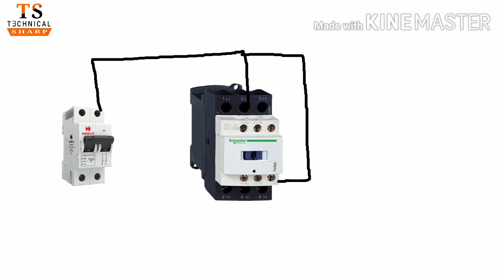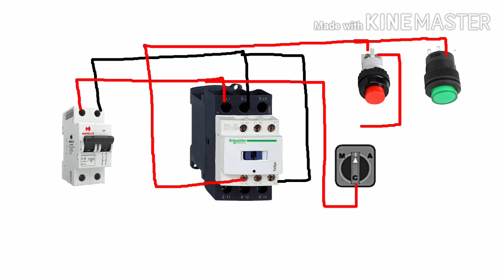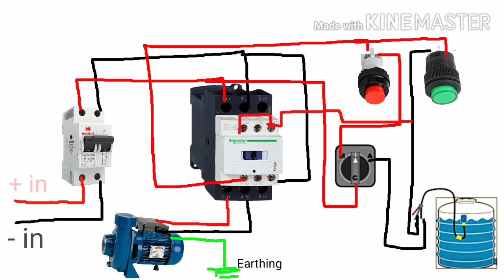Float switch connection auto & manual | single phase water pump connection | By Technical Sharp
Float switch connection auto and manual single phase motor.

Hello Friends
      i Am Pankaj Mishra

float switch is a type of level sensor a device used to detect the
level of liquid within a tank. The switch may be used to control a pump
as an indicator an alarm or to control other devices. One type of float
switch uses a mercury switch inside a hinged float.
how does a float switch works?
float switch is a type of level sensor a device used to detect the level
liquid within a tank. one pattern uses a reed switch mounted in a tube
a float containing a magnet surrounds the tube and is guided by it.
when the float raises the magnet to the reed switch it closes.
Miniature Circuit Breaker MCB automatically switches off electrical
circuit during an abnormal condition of the network means in overload
condition as well as faulty condition.Now days we use an MCB in low
voltage electrical network instead of a fuse.
Magnetic Conductor
Magnetic Conductor is a part or a kit of parts intended for a lossy magnetic
flow generated with current in windings of such devices as transformers
throttles magnetic cartridges filters and circuits.
Single Phase
single phase power is commonly found in residences and commercial
buildings and is primarily used for powering small appliances.
This configuration may either be a simple 120V or a split phase
configuration with 120/240V. Single phase is either a two or three
wire ac circuit.

how to connect float switch to 3 phase pump
2 float switch wiring diagram
2 float switch
float switch stainless

pankajpapumishra999

Technical Sharp
Technicalsharp
technical sharp
technicalsharp
TECHNICAL SHARP
Technology
Tech
technical